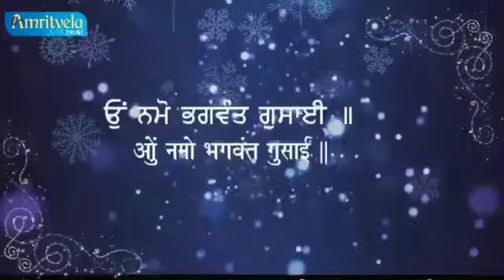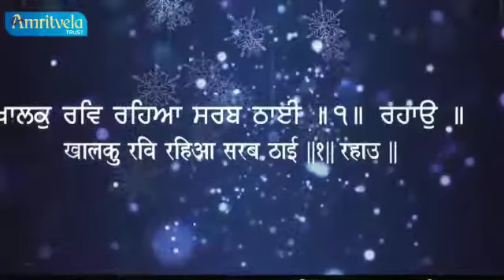Meharwan Maula tuhi ek Bhai Gurpreet Singh Amritvela Trust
SATKAR:
 NITESH KUMAR LOHANA